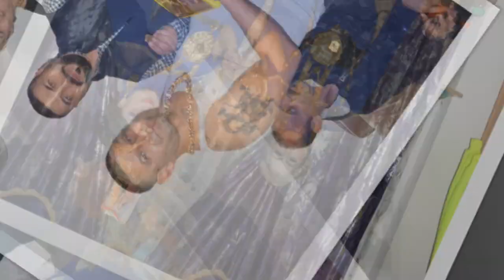dogum gunun partisi ibram